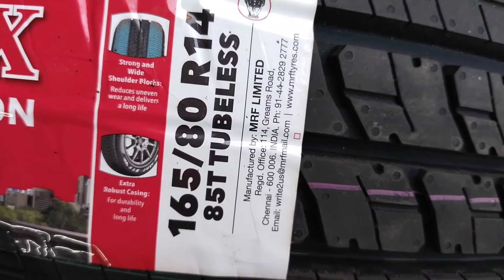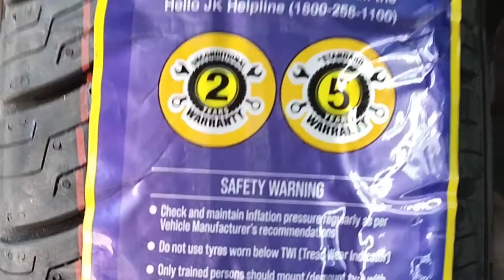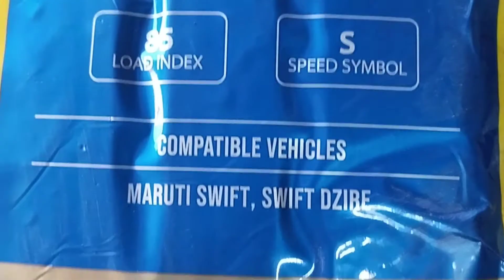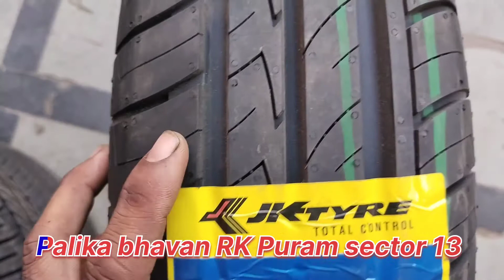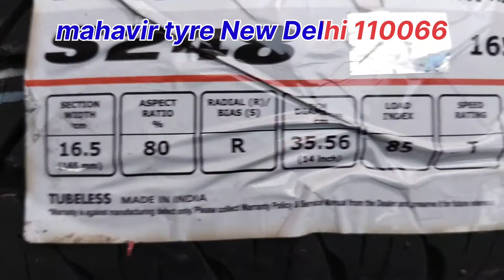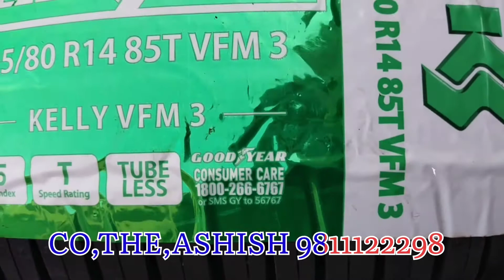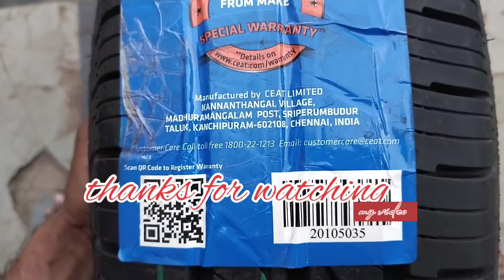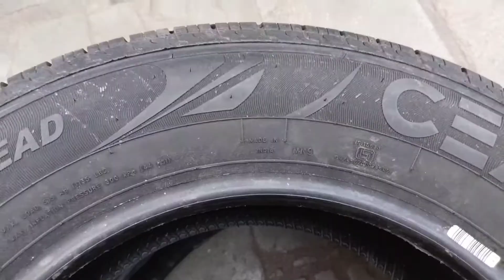kelly 165/80 r14 Best Tyre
Bridgestone S248 165/80r14
Apollo 4G Life 165/80r14
Jktyre Ux Royle 165/80r14
165/80 r14 tyre price
165/80r14 best tyre
best tyre for swift
best tyre for Swift Dzire
jk tyre
jktyres

let's find the right and waste in the market for all awesome vehicle Tyre

Landmark Hyatt hotel

 Palika Bhawan RK Puram Sec 13 New Delhi India 110066